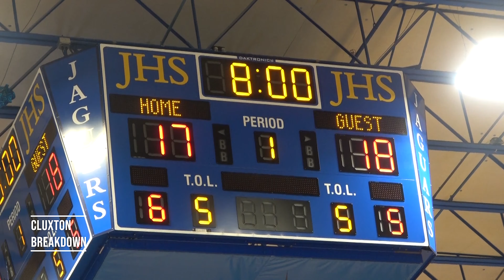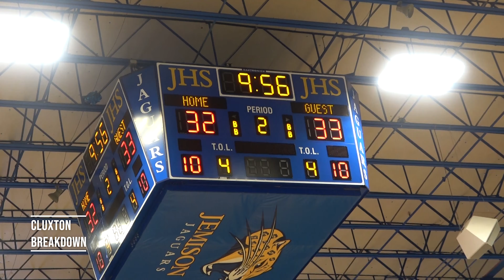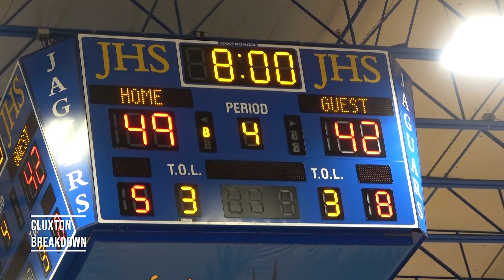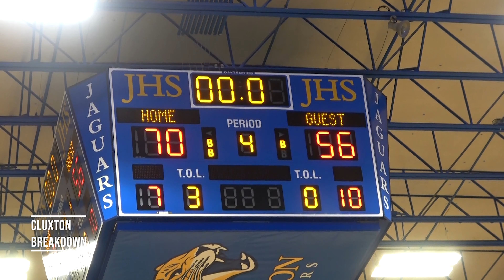Tony Toney, Mae Jemison outduel Tyrese Elliott, Sparkman